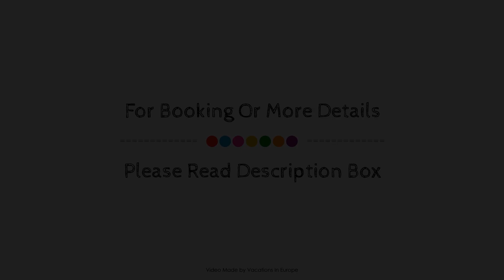Oasis Hotel Apartments, Athens, Greece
About Property:
Stop at Oasis Hotel Apartments to discover the wonders of Athens. The hotel offers a high standard of service and amenities to suit the individual needs of all travelers. Service-minded staff will welcome and guide you at the Oasis Hotel Apartments. Designed for comfort, selected guestrooms offer internet access – wireless (complimentary), non smoking rooms, air conditioning, heating, wake-up service to ensure a restful night. Recuperate from a full day of sightseeing in the comfort of your room or take advantage of the hotel's recreational facilities, including outdoor pool, pool (kids), garden. Discover all Athens has to offer by making Oasis Hotel Apartments your base.
Searching For
1. Oasis Hotel Apartments - Athens
2. Oasis Hotel Apartments - Athens Virtual Tour
3. Oasis Hotel Apartments - Athens Rooms
4. Oasis Hotel Apartments - Athens Amenities
5. Oasis Hotel Apartments - Athens Videos
6. Oasis Hotel Apartments - Athens Offers
7. Oasis Hotel Apartments - Athens Deals
Audio Credit:
Track Title: Reasons To Hope
Artist: Reed Mathis